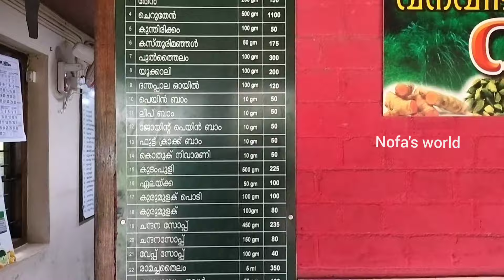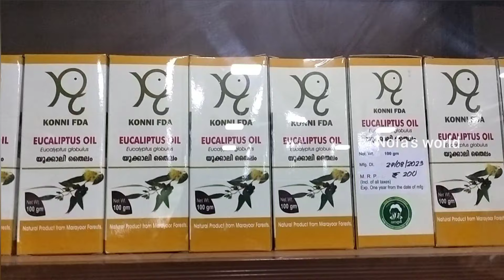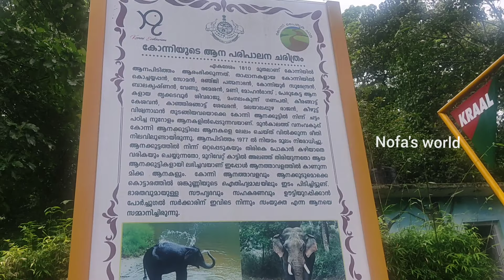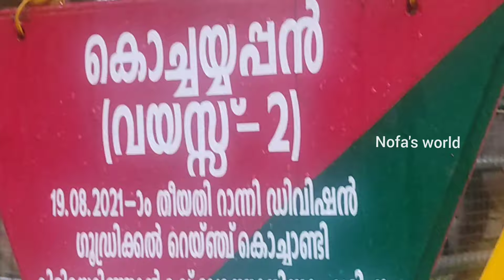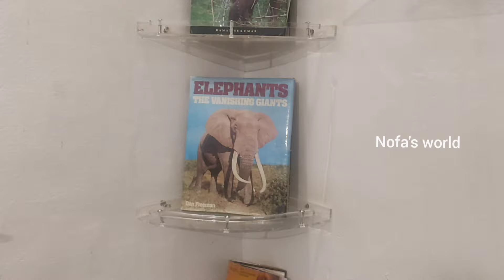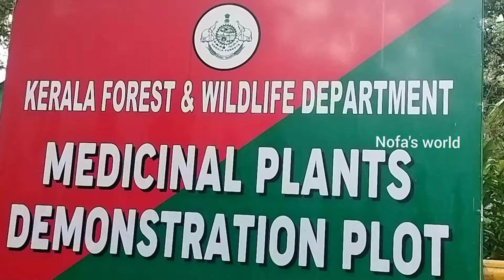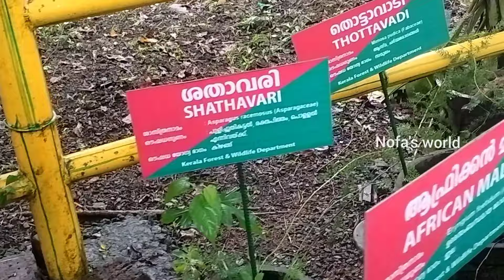Konni elephant park|Elephant training centre|കോന്നി ആനക്കൂട്| Konni Eco Tourism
ആന പരിശീലന കേന്ദ്രം
കേരളത്തിലെ ആന പരിശീലന ക്യാമ്പ്
കോന്നി